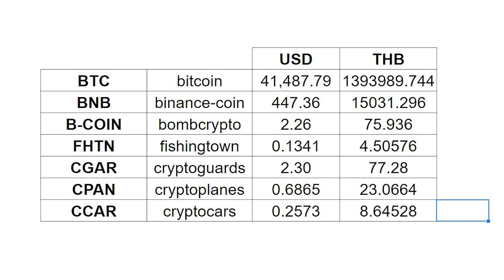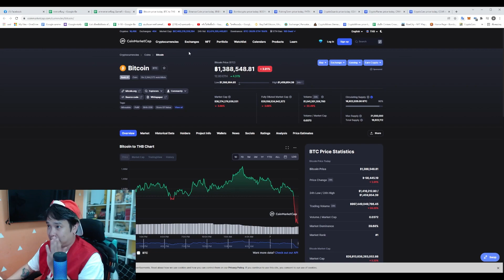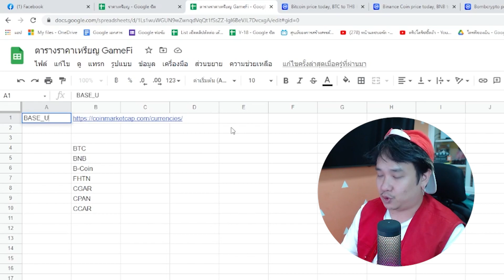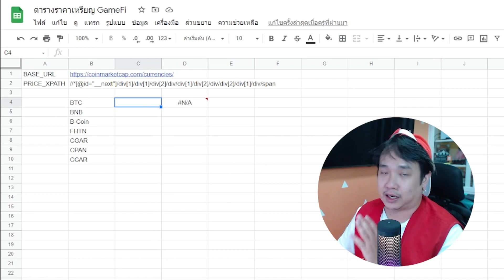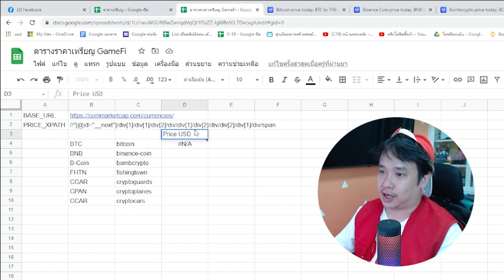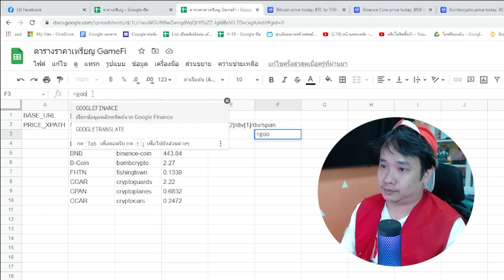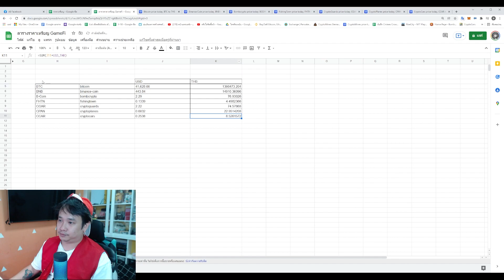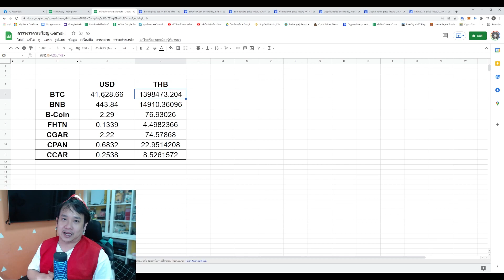สอนทำ แจกฟรี ตารางราคาคริปโต Coinmarketcap Google Sheet EP.26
ถ้าเห็นว่าเป็นประโยชน์ ฝากคนละ Like คนละ Share ด้วยนะครับ
ไฟล์ตารางสูตรใช้ไม่ได้แล้ว